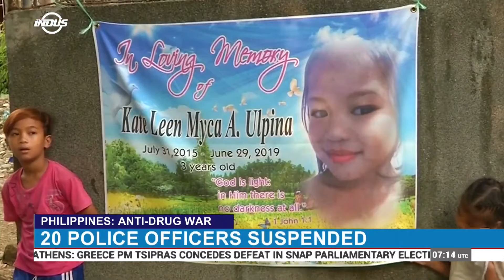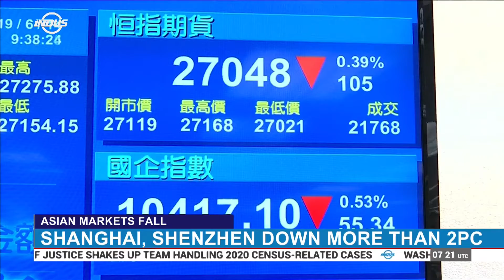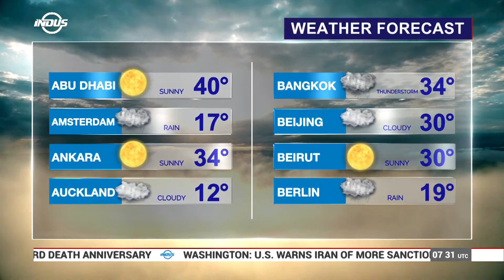Indus News Bulletin | 07:00 UTC | 08 July 2019